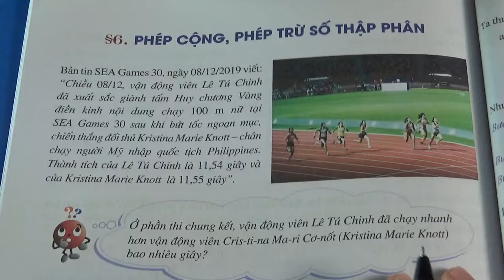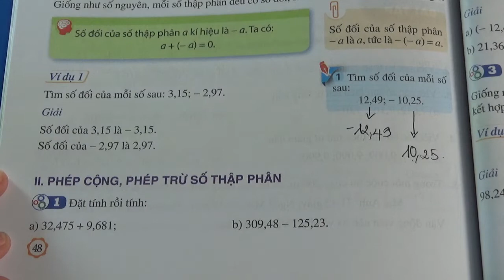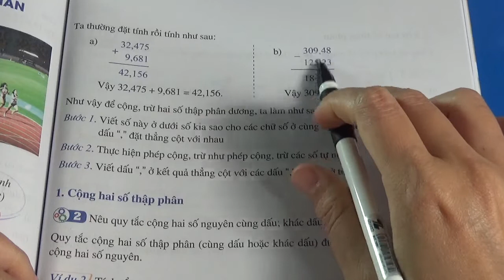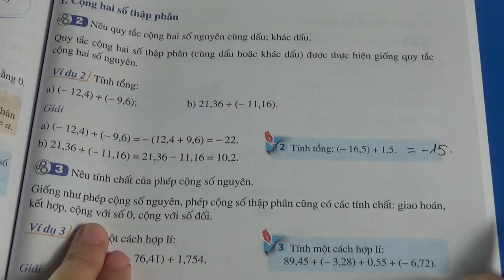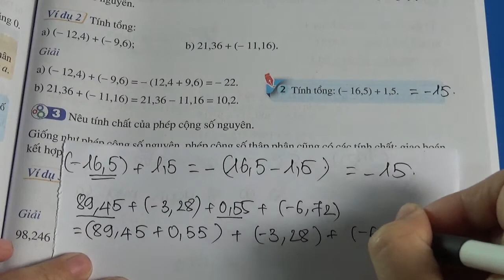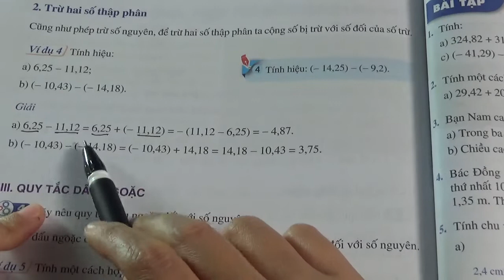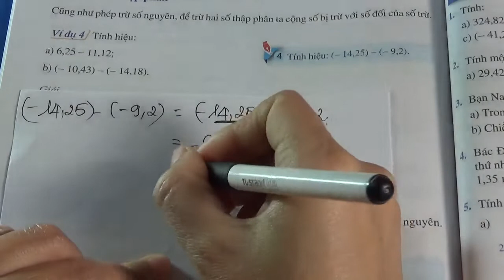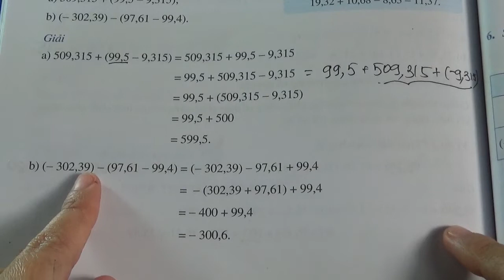TOÁN LỚP 6 - SÁCH CÁNH DIỀU - CHƯƠNG 5 - BÀI 6 - PHÉP CỘNG, PHÉP TRỪ SỐ THẬP PHÂN